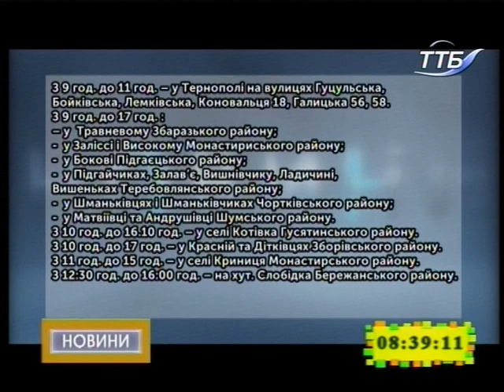13.12.2018. Новини. 8:30